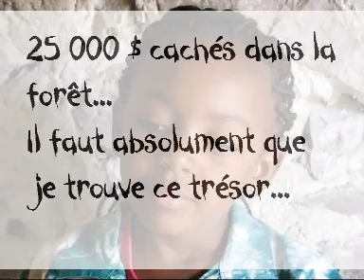Le trésor de Yasmin.wmv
Une histoire inventée par les enfants qui la jouent à l'occasion des vacances passées chez leur arrière-grands-parents au Poët-Laval dans la Drôme (France)
Les acteurs : Himani et Kessilia Madjani-Diallo, Ramata et Noah Diallo-Maire
Mariatou Diallo, Evelyne Maire
Réalisation : Charles-Daniel Maire